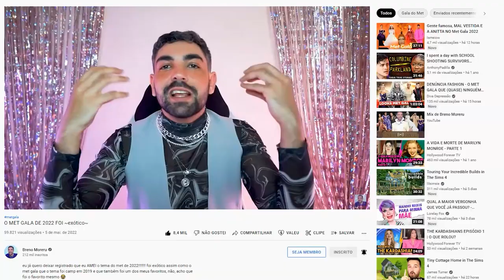ANÁLISE 'THE KARDASHIANS' EP.03 (noivado da kourt, kim no snl e khloé atriz!!!!)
um episodio que fala sobre a fita de tutupom de kika, a khloe muito atriz, o noivado de kourtney e traaaaavis e as tortas de climão que o scott tá servindo justamente por estar mordido de ciúmes da kourt e do travis se casando

📭 caixa postal
Belo Horizonte/MG 2491
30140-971